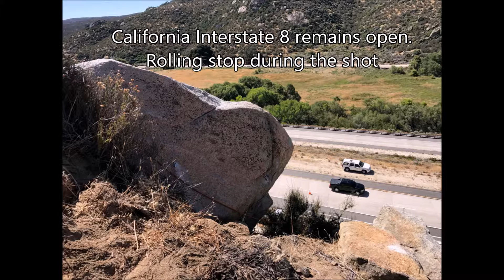California DOT interstate 8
#1 Rock Breaking Technology around!